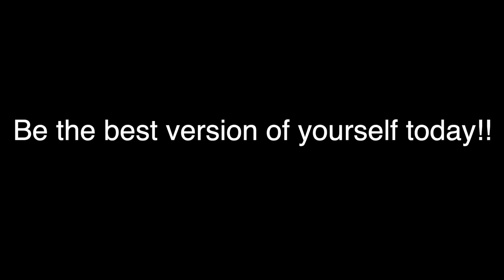Epic Best Ball Battle | Stephen and Micah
Florida was so dope! Thanks to Disney for allowing us to get the job done on the beautiful course. What a fun challenge let me know if you like these and we will do them in the daylight of course!